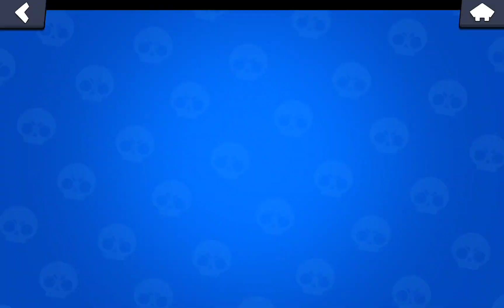SHOWCASING ALL OF MY NEW BRAWLERS!